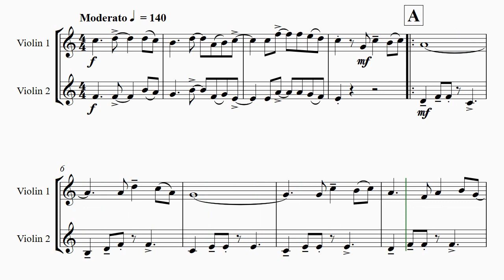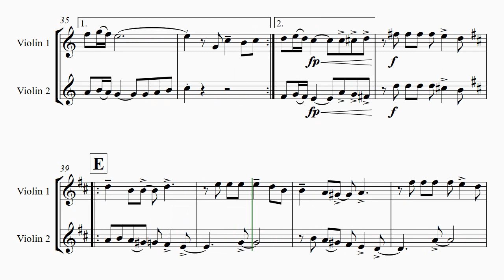Feliz Navidad - Violin Duet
About this arrangement:
Christmas Classic - Feliz Navidad has become a classic Christmas pop song in the United States; throughout the Spanish-speaking world and internationally. This arrangement is a must have for your upcoming concert on christmas markets.